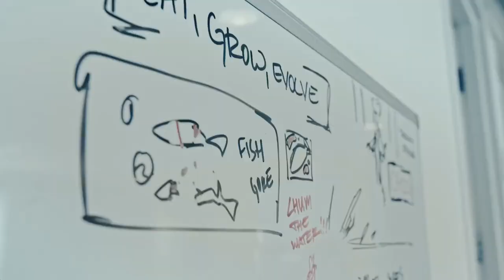What Jaws Unleashed fans can expect for Man Eater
The best shark game is about to come out!